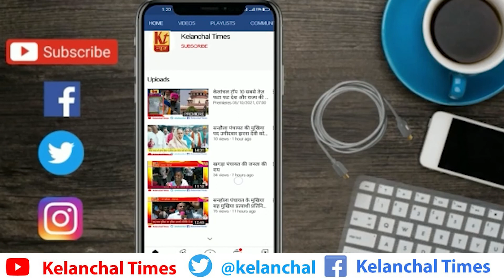झारखण्ड हेडलाइंस ।। 13 नवंबर 2022 ।। झारखण्ड की खास खबरें।। केलांचल टाइम्स II